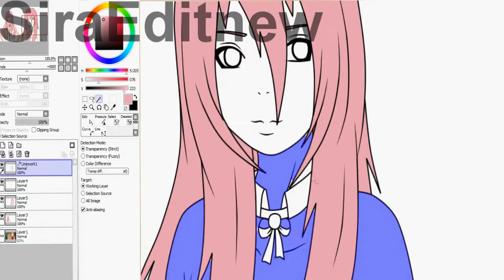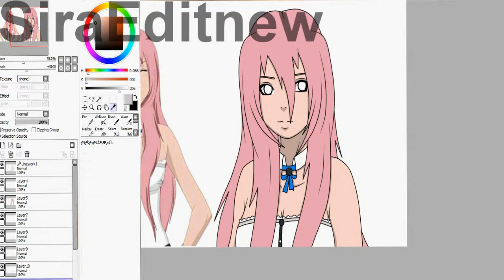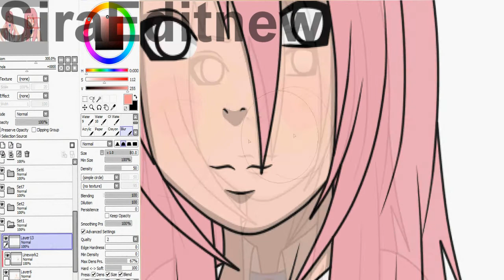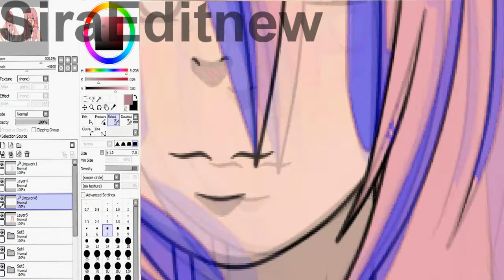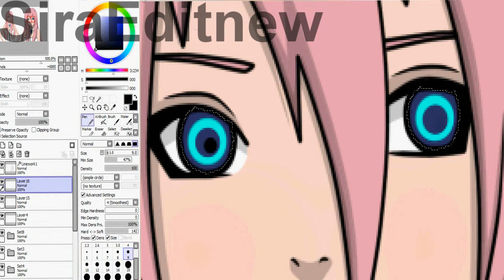~[Edit]-Takira-Request[10]-I Sang a Neverending Melody~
Songs:
From: Komatsu Mikako
Anime: Kami-sama no Inai Nichiyoubi
Song: Owaranai Melody wo Utaidashimashita (I Sang a Neverending Melody)

Request for Ta Kira

This video was created purely out of enjoyment and interest !